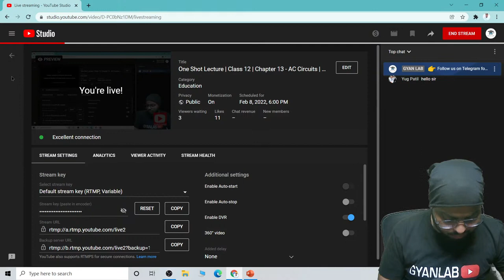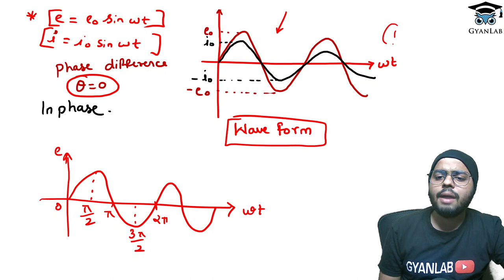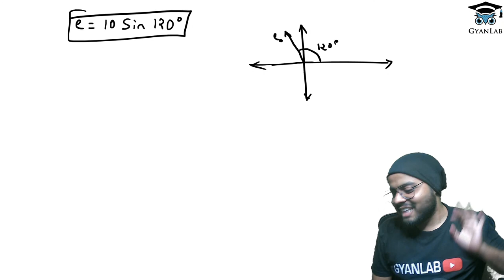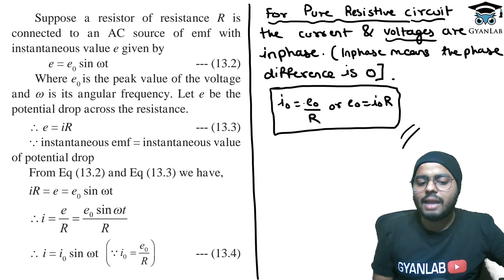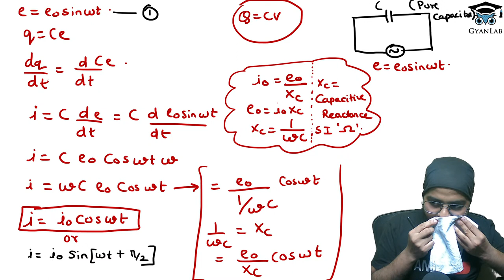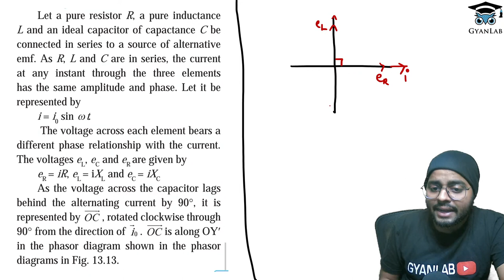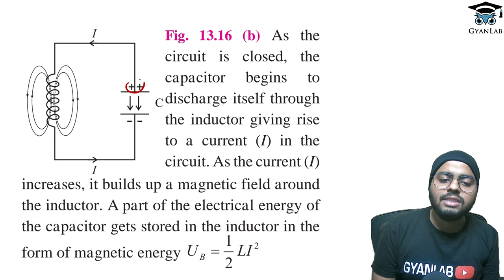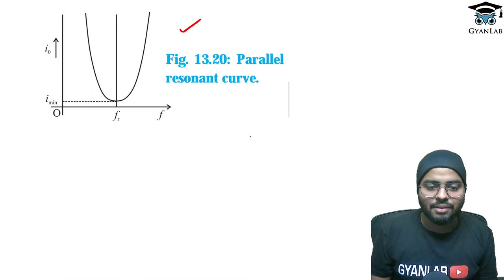One Shot Lecture | Class 12 | Chapter 13 - AC Circuits | Gyanlab | Ajay Patel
👇New Channel 😊

🛑 Gyanlab Ncert 🛑

👉 For free notes and latest updates join telegram group link given below

SEO-
 Ac circuits one shot
oneshot lecture of chapter no 13 physics
one shot lecture of Ac circuits
one shot lecture of physics